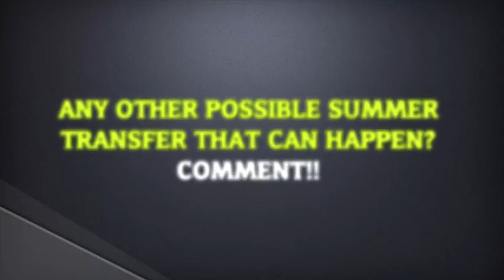FIFA 18 CONFIRMED SUMMER TRANSFERS & RUMOURS!! FT NEYMAR, LUKAKU, LACAZETTE etc 2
In addition to bringing the players of the World's Game to life, in FIFA 18 we're making your favourite teams feel and play more authentically than ever before. Enjoy more time and space to read the play with New Player Positioning, while club-specific Team Styles put the world's most-recognized tactics on the pitch. В дополнение к тому, чтобы оживить игроков World's Game , в FIFA 18 мы делаем ваши любимые команды чувствовать себя и играть более аутентично, чем когда-либо прежде. Наслаждайтесь большим временем и пространством, чтобы читать игру с помощью нового позиционирования игроков, в то время как клубные стили Team-Styles ставят самую известную тактику мира на поле.